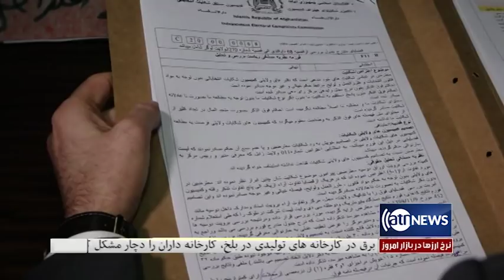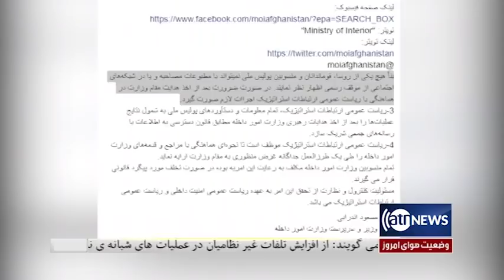Ariana News 8pm News 10 Feb 2020 | آریانانیوز: خبرهای دری ۲۱ دلو ۱۳۹۸